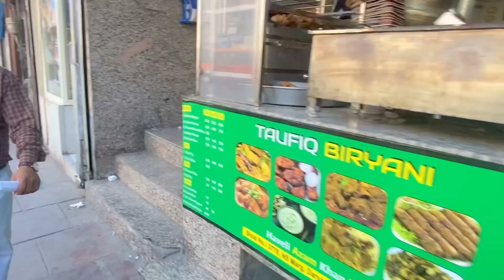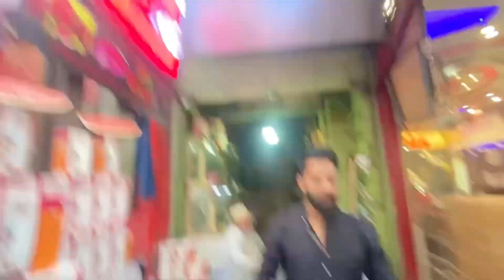Delhi red fort to jama masjid 🕌 \ Full Vlog \ bahoot maza aya delhi main😂😂 \ Aziz version